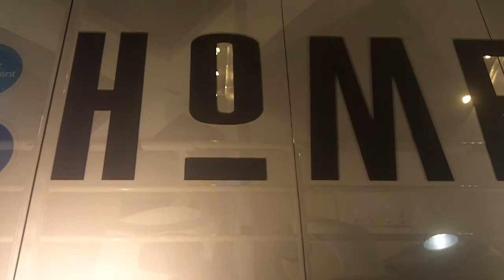Homedics porta all'IFA 2010 una soluzione efficace ai dolori cervicali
Dolori cervicali e alle spalle? La soluzione la propone Homedics all'IFA di Berlino 2010